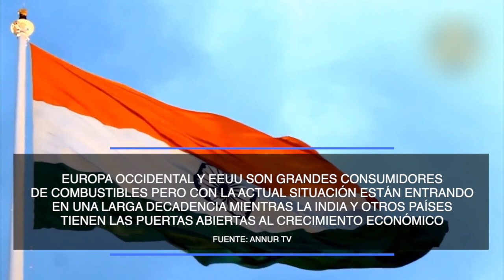¿Cambiamos de jefes?: lo que significa un “mundo multipolar”